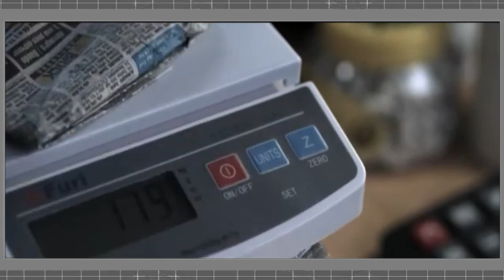Dia del Ferretero - Cuento chino - Ricardo Darin - Escena Cliente insoportable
Hoy es el día del Ferretero!
Y si bien por los que conozco tienen mas paciencia que Darin es una manera simpática de recordar su día!
El Día del Ferretero, celebrado cada 3 de septiembre en Argentina, es una fecha que rinde homenaje a una profesión fundamental para el desarrollo de la vida cotidiana y la economía del país. Este día destaca la labor de los ferreteros como proveedores de herramientas y materiales y su papel como expertos técnicos que asesoran y guían a sus clientes en la realización de diversos proyectos. A través de los años, el ferretero se ha consolidado como un actor clave en la comunidad, ofreciendo soluciones prácticas y conocimiento especializado que permiten que cada tarea, desde la más sencilla hasta la más compleja, se lleve a cabo con éxito.
El 3 de septiembre, cada año, Argentina celebra el Día del Ferretero, una fecha que tiene sus raíces en un acontecimiento histórico para el sector de ferreterías y comercios afines en el país. Esta celebración es un homenaje a una profesión esencial y un recordatorio de los inicios de una organización que, desde hace más de un siglo, ha sido un pilar fundamental para el desarrollo de este sector en Argentina.
La conmemoración del Día del Ferretero el 3 de septiembre tiene su origen en la fundación de la Asociación de Ferreterías, Pinturerías y Bazares de la República Argentina en 1905. Esta entidad, hoy conocida como la Cámara de Ferreterías y Afines de la República Argentina (Cafara), fue creada con el objetivo de unir a los empresarios del sector bajo una misma bandera, defendiendo sus intereses y estableciendo estándares que aseguraran la calidad y eficiencia en el servicio.
En los albores del siglo XX, los ferreteros de Argentina se enfrentaban a desafíos complejos: desde la competencia desleal hasta la falta de representación frente a las autoridades. Fue en este contexto que un grupo de visionarios decidió unir fuerzas y crear una organización que pudiera proteger y promover los intereses del sector. La Asociación de Ferreterías, Pinturerías y Bazares de la República Argentina surgió así como una respuesta a estas necesidades, buscando el fomento de una atención de calidad en el servicio al cliente.
Con el paso de los años, esta asociación no consolidó su presencia en Buenos Aires, donde adquirió su primera sede en 1933, sino también expandió sus operaciones a otras ciudades del país, como Ramos Mejía, Rosario, Córdoba Capital, Santa Fe, Mendoza, Mar del Plata y San Juan. Esta expansión fue un testimonio de su creciente influencia y del reconocimiento de la importancia del sector ferretero en el desarrollo económico y social de Argentina.
En 1997, en un esfuerzo por modernizarse y reflejar la ampliación de sus competencias, la asociación cambió su nombre a Cámara de Ferreterías y Afines de la República Argentina (Cafara). Este cambiorepresentó una ampliación de su enfoque, abarcando a todas las empresas vinculadas a la actividad ferretera, incluyendo a los proveedores de materiales de construcción, herramientas y artículos para el hogar.
El ferretero no es un comerciante; es un asesor técnico, un experto en productos que muchas veces pueden parecer enigmáticos para el cliente común. En muchos casos, los clientes llegan a una ferretería sabiendo qué necesitan hacer, pero no cómo lograrlo o qué herramienta específica les permitirá alcanzar su objetivo. Es aquí donde el ferretero juega un rol crucial, guiando al cliente, brindándole el conocimiento técnico necesario y asegurando que adquiera el producto adecuado para su tarea.
El 3 de septiembre se celebra el Día del Ferretero en honor a la fundación de una institución que ha sido esencial para la historia y el desarrollo del sector ferretero en Argentina. Es una fecha que no mira hacia el pasado, sino que también celebra el presente y mira con optimismo hacia el futuro de una profesión que, sin duda, seguirá siendo indispensable en nuestras vidas.